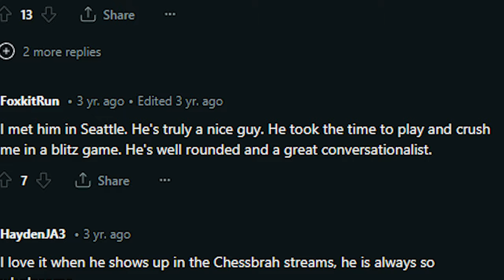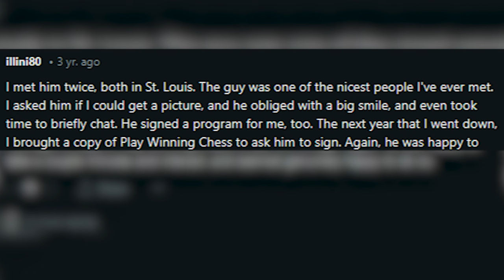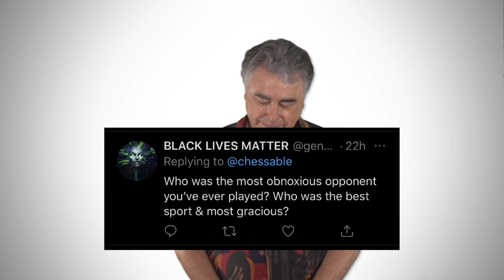Why Everyone In Chess Loves Yasser Seirawan!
The nicest person in chess!